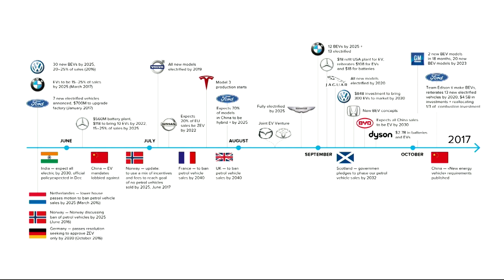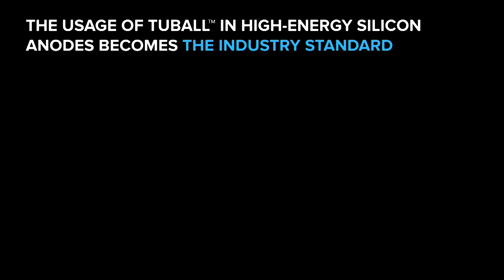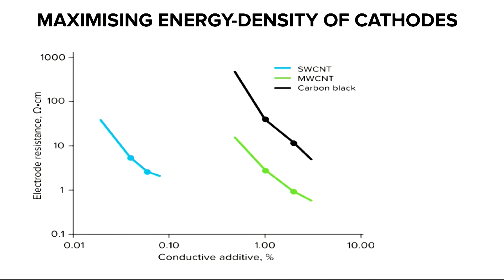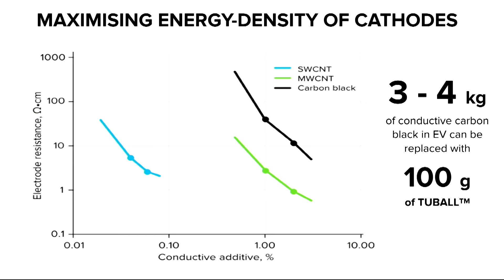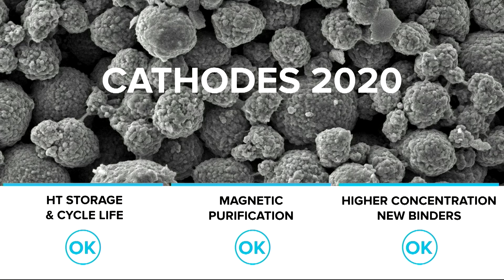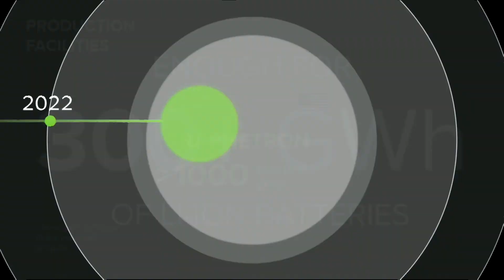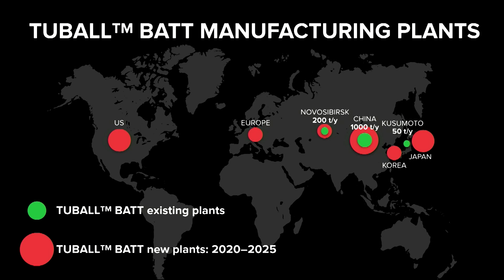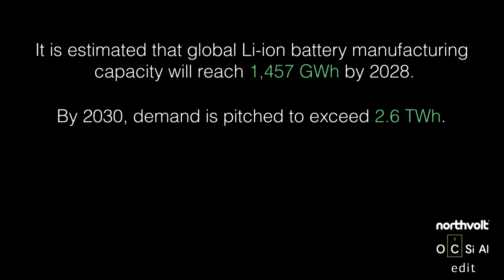Batteries e-nabled by SWCNTs: present and future (Andrey Senyut, OCSiAl Energy)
NAUM2019 Andrey Senyut, CEO, OCSiAl Energy at NAUM 2019 in Kyoto:
Do lithium-ion batteries for mass-market electric vehicles exist? Yes, TUBALL™ graphene nanotubes are already being adopted in high-energy cathodes and Si/C anodes of Li-ion batteries worldwide. Let’s reach 300 Wh/kg of energy density!